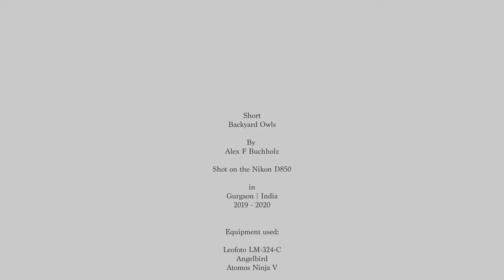Indian Owls | Backyard Wildlife in Gurgaon | Wildlife Film by Alex F Buchholz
First short from my Backyard Wildlife series. This time dedicated to the Owls that regularly come and visit our tiny garden.

During the long period of the Covid-19 lockdown in Gurgaon, this has been one of the few instants where I actually could enjoy Wildlife.

Recorded on a mix of cameras like the Nikon D850 and Canon Eos R by that time.